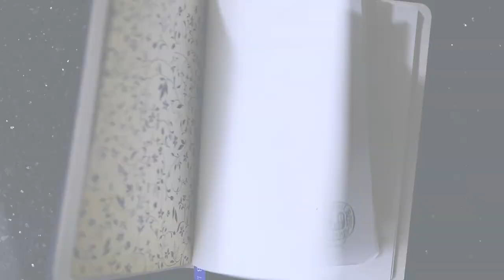Secrets of Le Cordon Bleu - Deboning Quail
Deboning quail -The process  means carefully removing the bones from the bird, while leaving the meat and skin intact, so that you can then stuff it and make it look like it has all its bones. This technique will be taught at Le Cordon Bleu Diplome de Cuisine programme